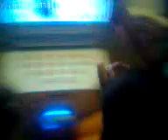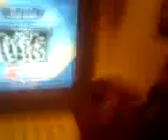2nd annv of nyokzz(with you)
lap3p toh!
haha